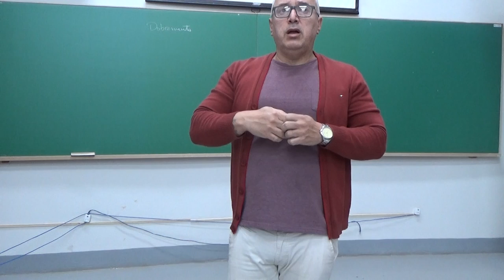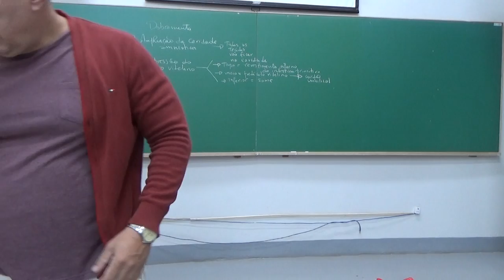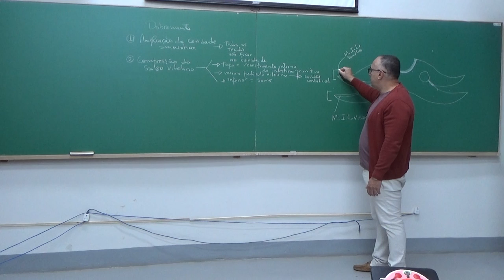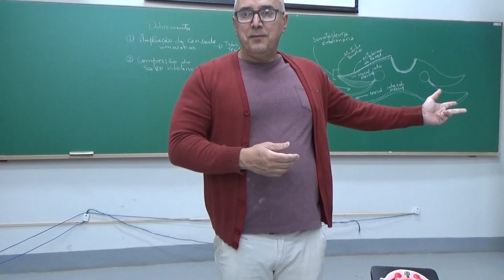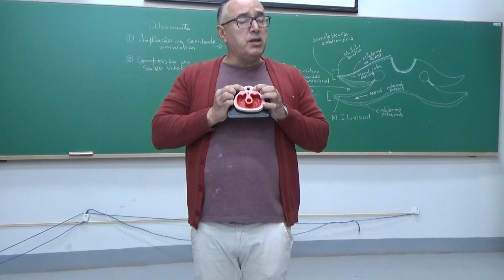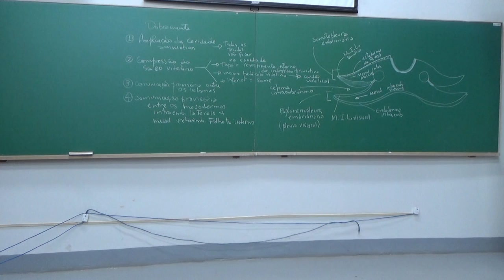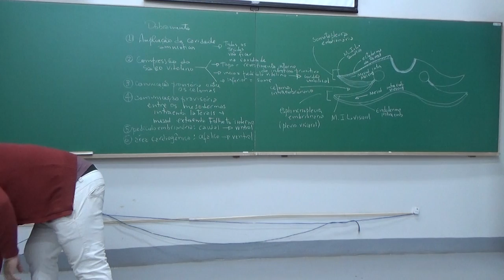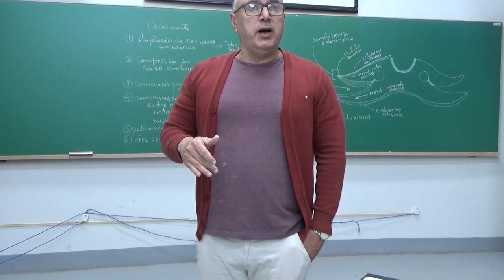Dobramento Embrionário - 19 de junho de 2019